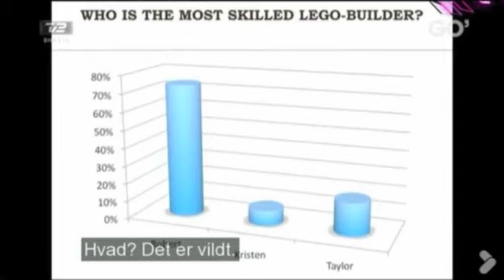Breaking Dawn P2 Press Junket - Robert, Kristen and Taylor Interview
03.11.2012